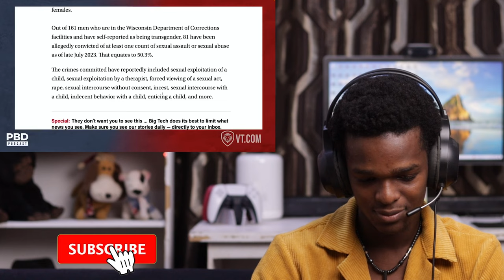"Alphabet Mafia" - Candace Owens Destroys LGBTQ Hypocrisy REACTION!😱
"Alphabet Mafia" - Candace Owens Destroys LGBTQ Hypocrisy

1)This video has no negative impact on the original works (It would actually be positive for them)
2)This video is also for teaching purposes.
3)It is positively transformative in nature.
4)I only used bits and pieces of videos to get the point across where necessary.